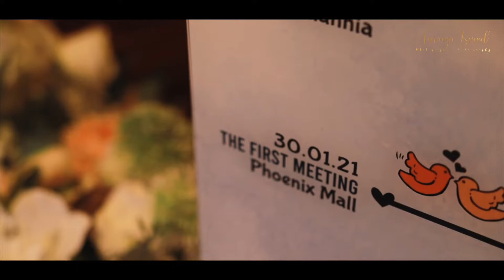One step closer | Saanya & Junaid